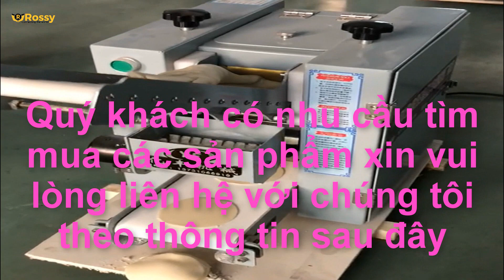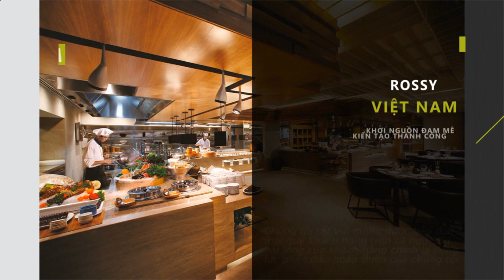Hướng dẫn sử dụng máy cán bột làm sui cảo, bánh gối, dimsum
► Để đánh giá và cập nhật chất lượng dịch vụ của Rossy Việt Nam. Quý khách click vào 2 link dưới đây coment đánh giá để nhận quà sau khi mua hàng:
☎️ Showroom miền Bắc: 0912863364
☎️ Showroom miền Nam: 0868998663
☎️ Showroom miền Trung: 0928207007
☎️ Hợp tác kinh doanh: 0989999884